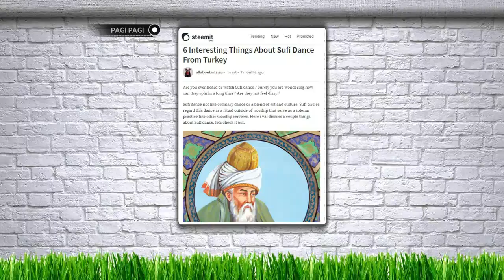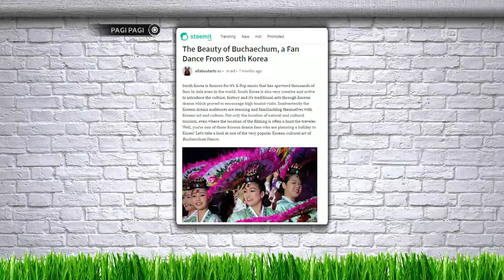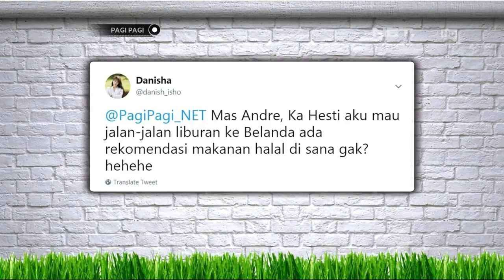Mari kita Mengenal Lebih Dekat Dengan Tarian Sufi